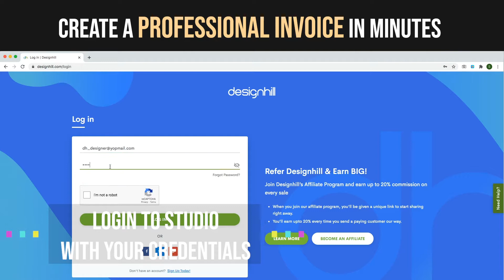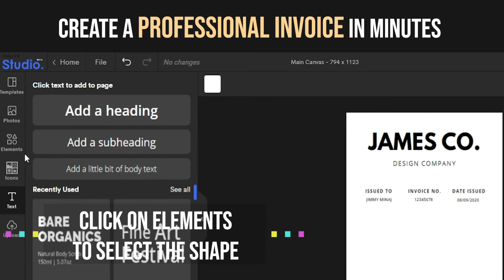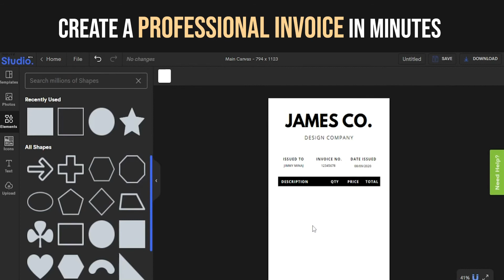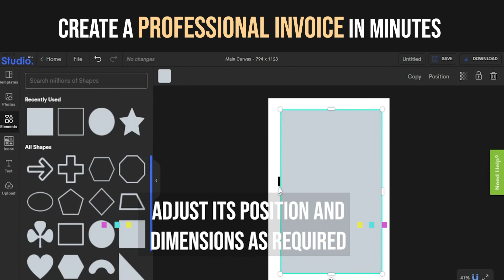Create A Professional Invoice In Minutes | Ready-to-use Templates | Designhill Studio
A professional invoice is generally used by companies for a request of payment. It lists the goods or services you've supplied to your customer, and what they owe you in return. They are also called tax documents.

A professional invoice should include your business's name, address, phone number, email, website, and logo.

Designing a new professional invoice was never easy. But, with Designhill Studio's easy-to-create templates, you can create a professional invoice in just a few minutes.

How?

Watch this video and learn how to create a professional invoice using DesignhillStudio Templates.

About Designhill Studio

Designing is never restrictive for designers. It's for everyone! From students to working professionals, marketers to entrepreneurs, anyone with great ideas to share can create valuable designs.

We, at Designhill​, understand your designing needs. Therefore, we feel delighted to introduce our easy-to-use online platform that makes your designing process simple and easy. Designhill STUDIO!

Now, with Designhill Studio, you can design​ stunning creatives faster by using ready-to-use templates, shapes & icons, millions of images and customized designs suggested by professionals.